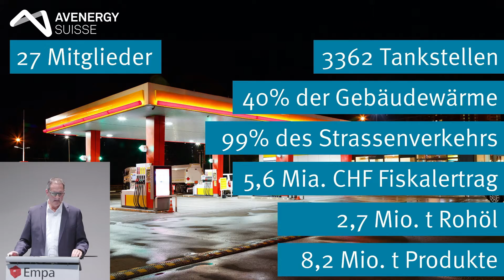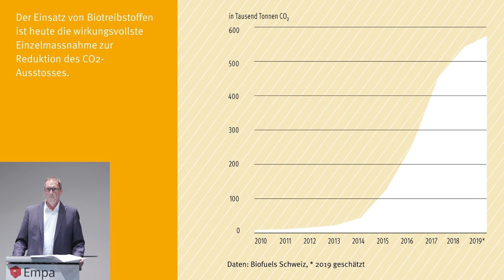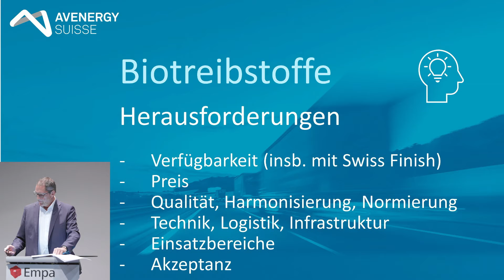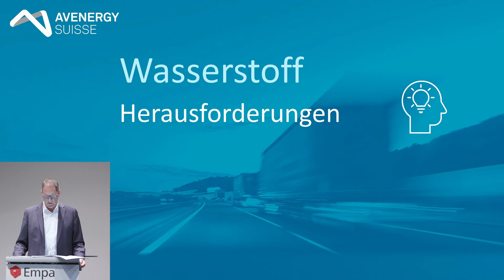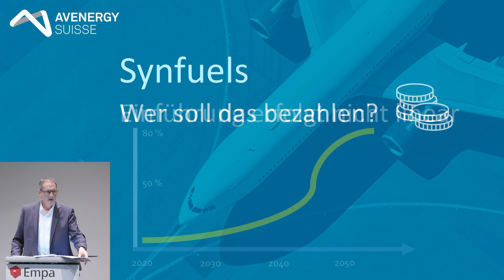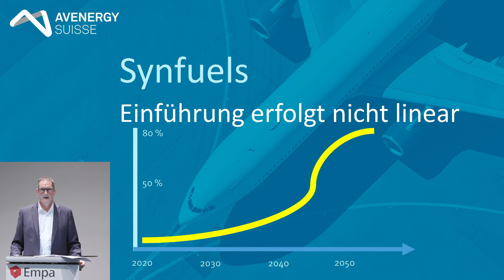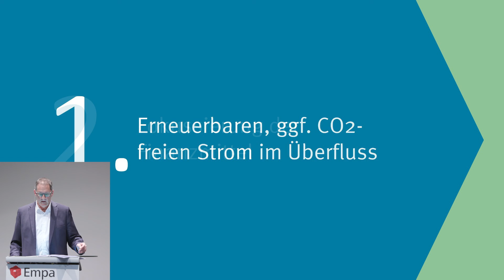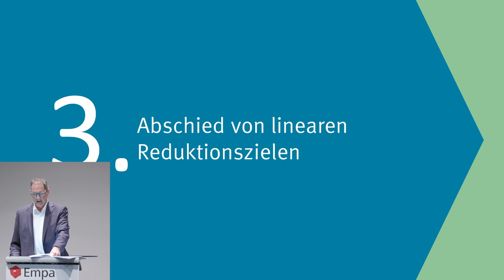Empa-Webinar vom 17.06.2020: Energiesystem der Zukunft – Roland Bilang, Avenergy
Das Ziel ist klar: CO2-emittierende Energieträger sollen möglichst rasch der Vergangenheit angehören. Der Weg hin zu einem Energiesystem, das eine «Netto-Null-CO2-Bilanz» auf-weist, ist diffus und komplex. Ökonomische, rechtliche und gesellschaftliche Rahmenbe-dingungen beeinflussen die Energiewende – mal sind sie Hürden, mal unterstützen sie den Wandel.

Am 17. Juni 2020 veranstaltete die Empa ein Webinar, bei dem sie gemeinsam mit Vertre-tern von Ämtern, Regulierungsbehörden, Verbänden und innovativen Start-ups den Fragen nachging: Welche Rahmenbedingungen hemmen bzw. beschleunigen die Energiewende? Welche Lösungsansätze gibt es?